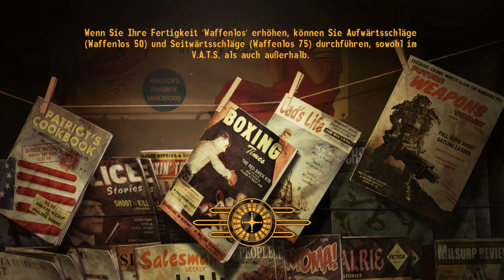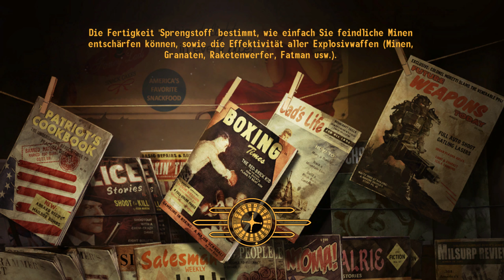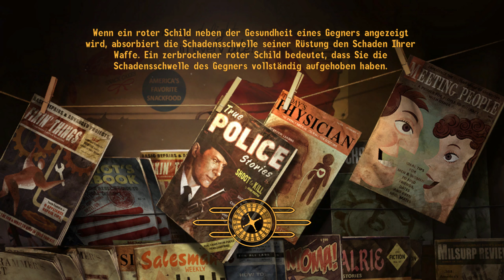Fallout: New Vegas | № 110 | Playthrough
► Fallout: New Vegas | Ultimate Edition (FONV)
► Gameplay [Blind] [German/Deutsch] [WQHD] [60FPS] [PC]

«Fallout: New Vegas (FONV)»
Entwickler: Obsidian Entertainment • Publisher: Bethesda Softworks

«Let's Play Fallout: New Vegas (FONV)»

«Videospiel-Informationen»
▪ Titel: Fallout: New Vegas (FONV)
▪ Edition: Ultimate Edition | Alle Add-Ons
▪ Distributors (Verteiler): Namco Bandai Games (EU, AU, NZ)
▪ Genre: Action Role-Playing Shooter
▪ Erstveröffentlichung: Oktober 2010
▪ Plattformen: Windows | Playstation 3 | Xbox 360
▪ Altersfreigabe: 18 Jahre (USK/PEGI)

Bewertung:
▪ Metacritic: 84% (PC/X360) | 82% (PS3)
▪ GameRankings: 84% (PC/X360) | 83% (PS3)

«Video-Informationen»
▪ Titel: Let's Play Fallout: New Vegas Ultimate Edition
▪ Grafik-Einstellungen: Highest (Höchste)/Ultra | 2560x1440p
▪ System: Microsoft Windows 10 Professional | PC
▪ Format: Gameplay | Let's Play | Playthrough
▪ Sprache: German/Deutsch (Ger/DE)
▪ Auflösung: WQHD (2560x1440p)
▪ Frames Per Second: 60 FPS
▪ Aufnahme: Dxtory (UT Video Codec | Lossless) ▪ Bearbeitung: AviSynth ▪ Encoder: x264

2015 Remastered Fallout New Vegas Mod List (30+ Mods)

Willkommen zurück in New Vegas!

Mit der Einführung der Ultimate Edition bietet Bethesda Softworks Ihnen die Chance, zwei Fliegen mit einer Klappe zu schlagen und das ganze Paket New-Vegas-Spaß zu kriegen. Zum ersten Mal bekommen Sie in einem Paket den gesamten Fallout: New Vegas-Inhalt inklusive der vollkommenen Suite viel gepriesenen Add-On-Inhalts: Dead Money, Honest Hearts, Old World Blues und Lonesome Road. Um den Honigtopf noch süßer zu machen, werden Sie mit dem neuesten Arsenal einzigartiger Waffen, Munitionsarten und Rezepten der neuesten Add-On-Pakete ausgestattet: Courier's Stash und Gun Runners Arsenal. Ob Sie ein reifer Entdecker der Mojave sind oder Sie das Spiel zum ersten Mal spielen - Sie werden feststellen, dass es mehr Freunde und Feinde gibt, mehr Konsequenzen Ihrer Handlungen und mehr Möglichkeiten, in Glanz oder Schande im Ödland zu leben. Die Wahlen, die Sie treffen, werden so entscheidend für Ihr Überleben sein wie immer.

Inklusive aller Add-Ons:
▪ Dead Money
▪ Honest Hearts
▪ Old World Blues
▪ Lonesome Road